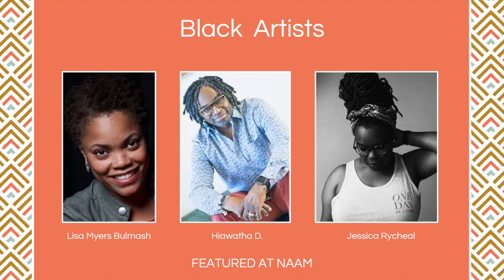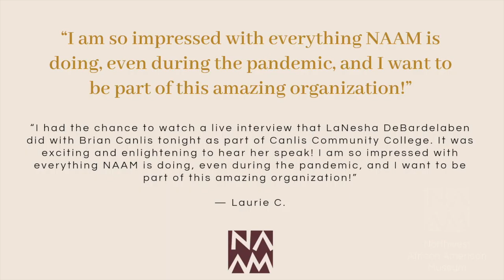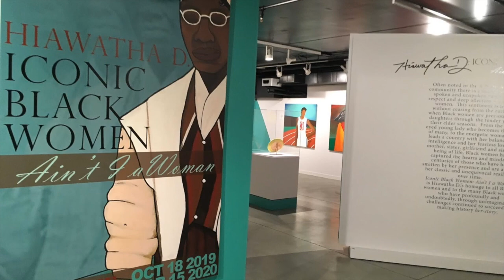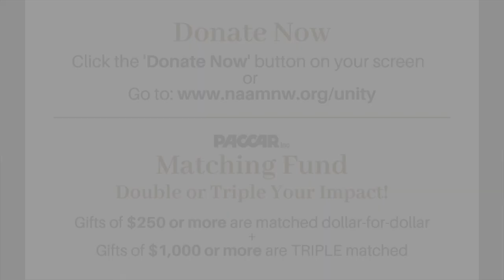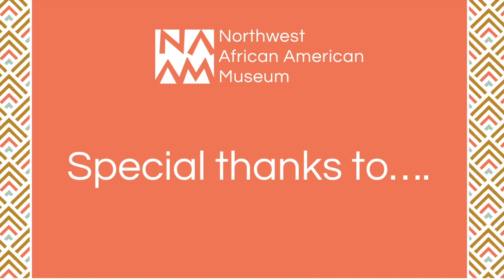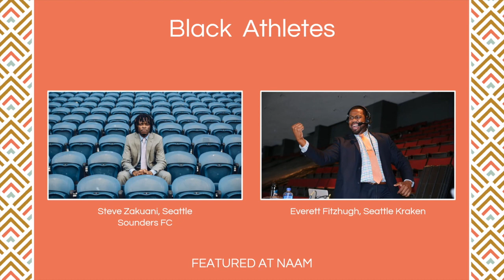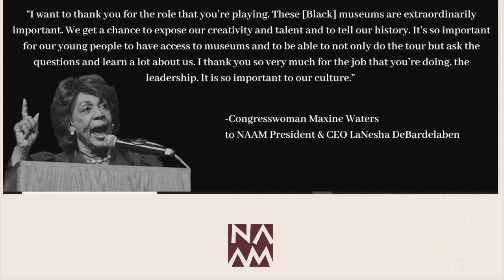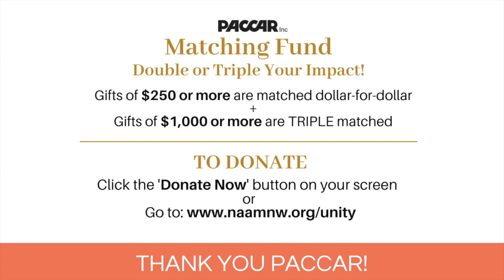2021 UNITY Benefit: Virtual Artist Showcase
NAAM Presents a virtual evening in celebration of Black art: a showcase of music, dance, poetry, painting.